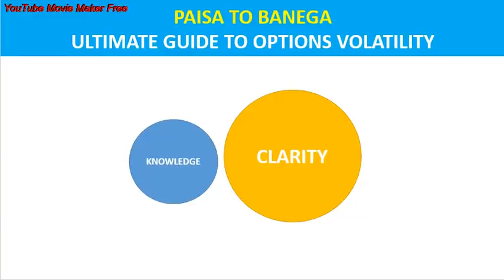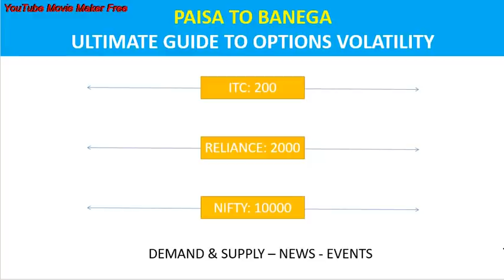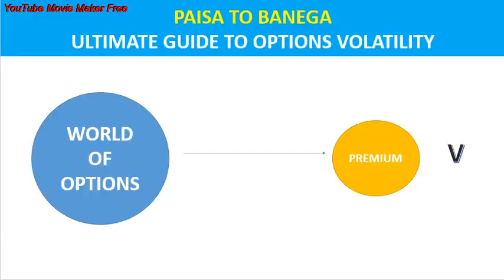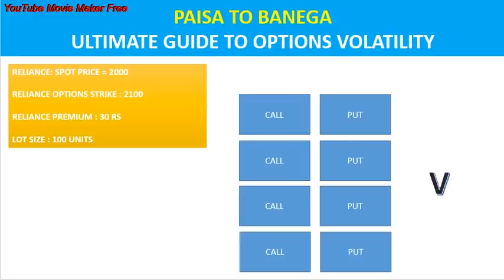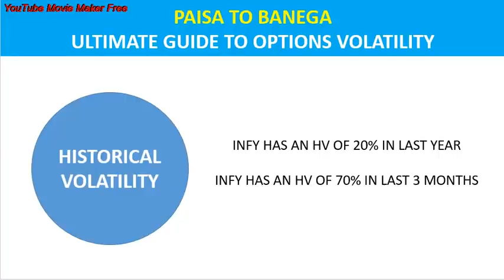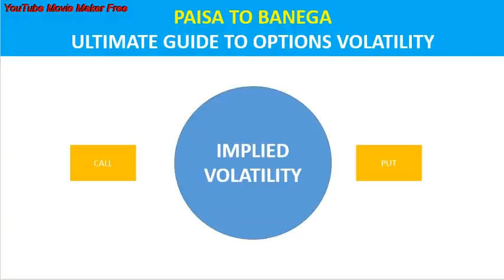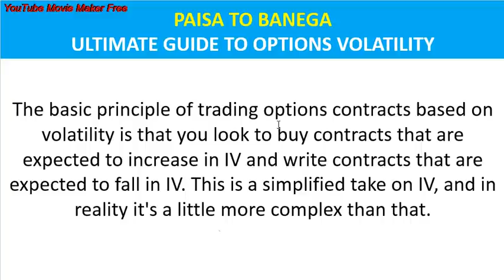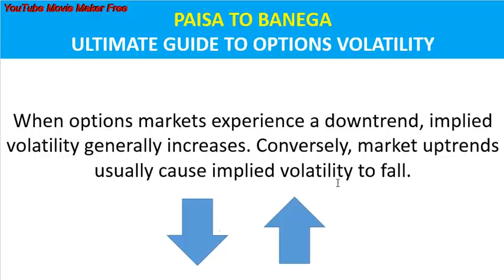Ultimate Guide to Options Volatility - जानिए हिंदी में Options Volatility